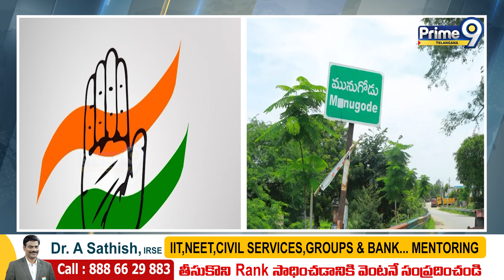వివేక్ రహస్య మంతనాలు ?కాంగ్రెస్ లోకి జంపా..? | Congress Revanth Reddy | BJP Vivek | Prime9 Telangana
వివేక్ రహస్య మంతనాలు ?కాంగ్రెస్ లోకి జంపా..? | Congress Revanth Reddy |
BJP Vivek | Prime9 Telangana